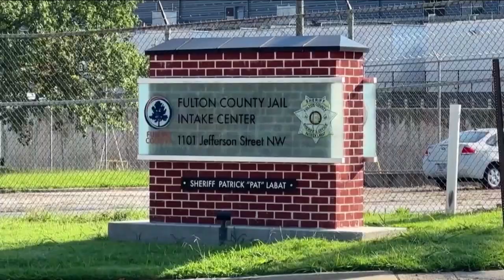Donald Trump no estará presente en el primer debate del Partido Republicano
🇺🇸🚨 El Comité Nacional Republicano dio a conocer a los 8 candidatos que participarán en el primer debate para elegir al candidato a la presidencia en 2024; sin embargo, entre los seleccionados no figuró Donald Trump.